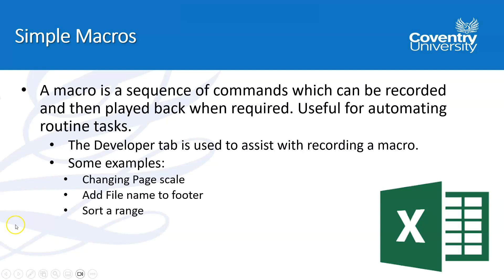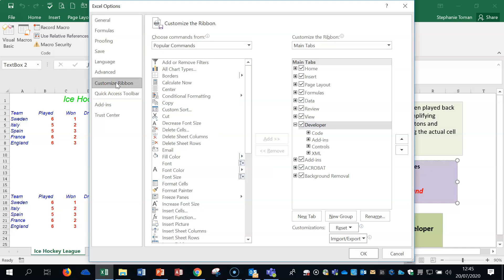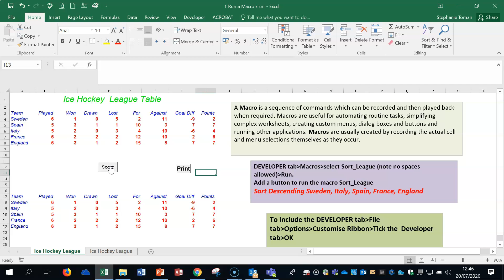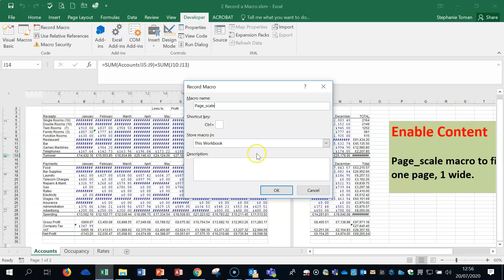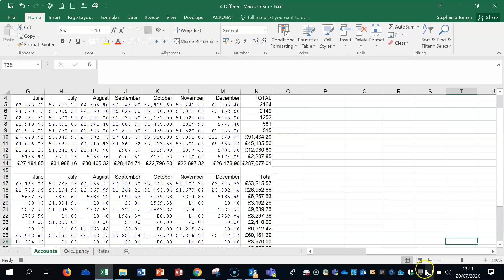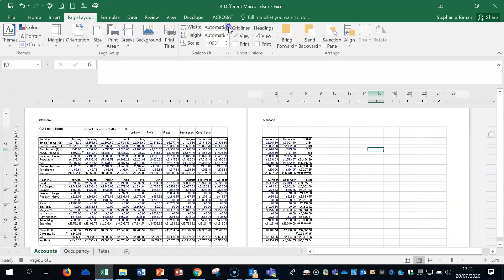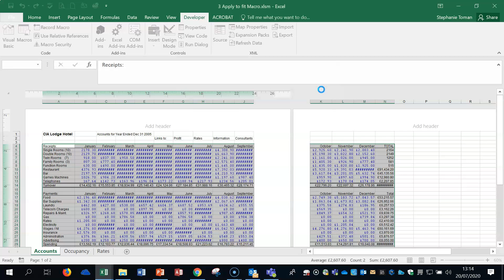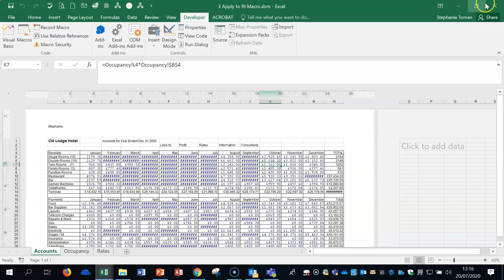23 Adv Spreadsheets: Macros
A macro is a sequence of commands which can be recorded and then played back when required. This video covers how to create macros with examples.
This playlist is a series of videos that covers advanced skills that can be used to produce sophisticated reports, to perform complex mathematical and statistical calculations, and to improve productivity using a spreadsheet application.
The videos are free to the public; however, you must sign in with your Coventry University email to access the Resources: Demonstration and Practice resources.
Please use your Coventry University email to access the resources. Use this link to the Demonstration & Practice Resources materials that can be used for particular skills in Excel.

Individual videos will have resources for that video. You will be able to download the demonstration workbooks that have been used in the videos and you can go along with the demonstrations as a first step.